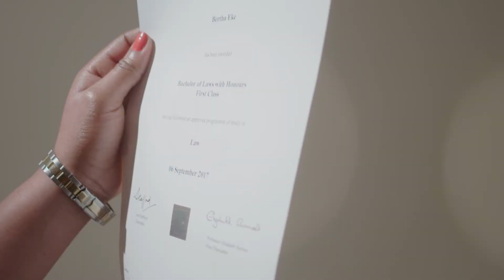My story in 3 objects: Bertha Eke, Legal Practice Course (LLM route) at City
Bertha Eke has chosen to study the Legal Practice Course (LLM route) at City, University of London. She’s an international student from Nigeria. Here Bertha shares her story through 3 objects, symbolising her past, present and future. Discover the motivations and drivers behind her decision to undertake a master’s degree, her student experience at City, and her hopes and professional aspirations for the next step of her career journey.

For more information about Legal Practice Course (LLM route) at City,